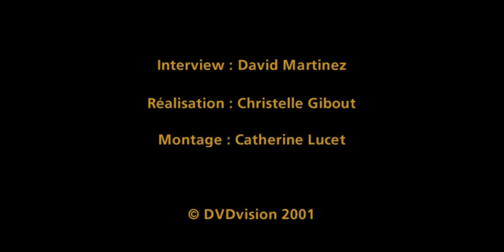Rafi Pitts interview - 2001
Extrait des archives de DVDvision n°11 ! Le réalisateur iranien Rafi Pitts parle de son film Sanam. Réalisé par Christelle Gibout.